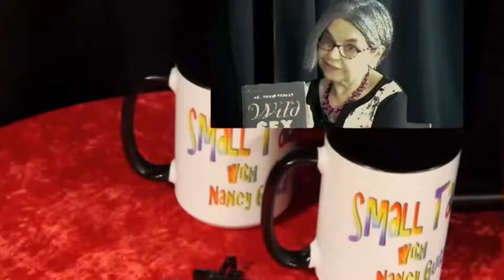Dana Martin Chair Heather's Hope Chest/Soroptimist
Dana Martin is a board member with The Chilliwack Soroptimist , and she explains with it is all about.
The mandate for the Soroptimist is to help women and girls.